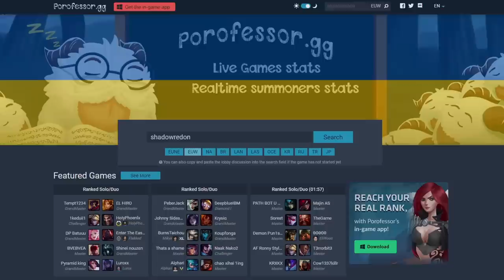Total Recall - Wood Division Adventures 294